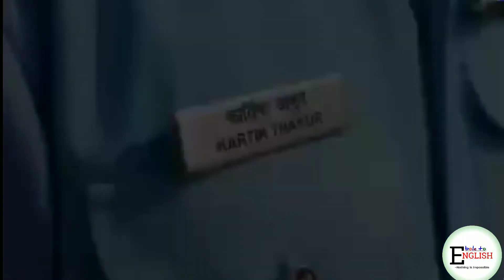Indian AirForce Status video || Best Motivational speech | Army, Air Force, Navy motivation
Indian Defence Forces Best Motivational speech | Army, Air Force, Navy motivation |

Learn with trick and I always try to give you best material for all competitive exams with fun